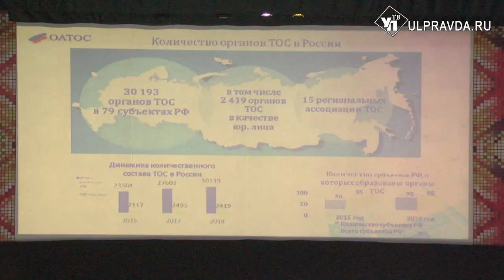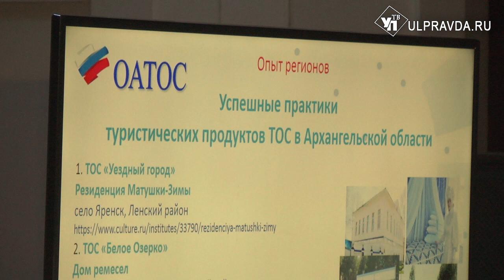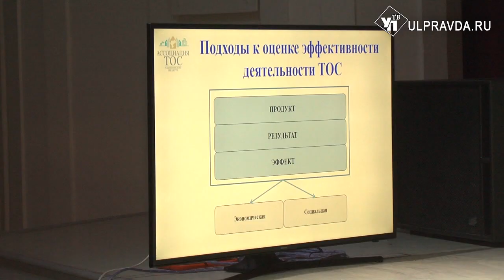В Ульяновске стартовал форум местного и общественного самоуправления ПФО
В Ульяновской области стартовал форум местного и общественного самоуправления Приволжского Федерального округа.